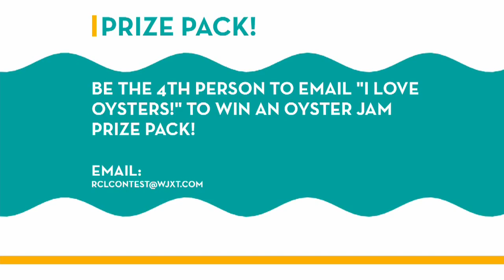River City Beats: Grandpa's Cough Medicine